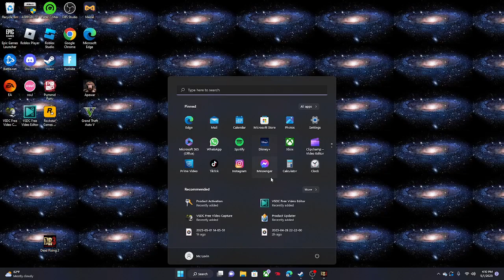Dead Rising 3 (part 3) Lost in the City ch.3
sorry for the audio on this one i fixed this issue in later videos hopefully
Trust it gets better

I get lost in the city just and end up fighting football zombies nothing much MISSION: FIND A PLANE